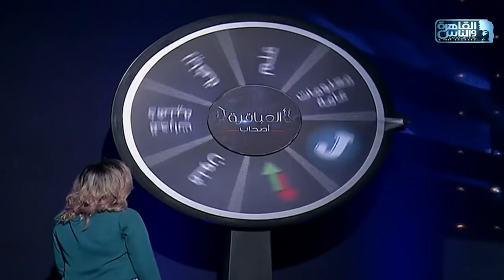العباقرة أصحاب | الموسم 1| فريق الجدعان وفريق الجوكر| عجلة الحظ